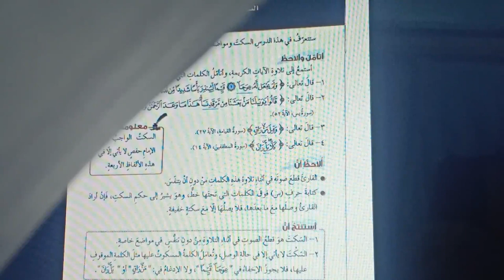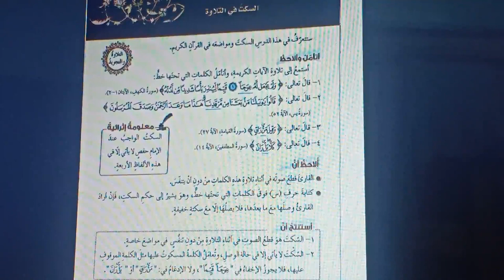الصف العاشر-التربية الإسلامية -السَّكْت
الصف العاشر
التربية الإسلامية
السَّكْت